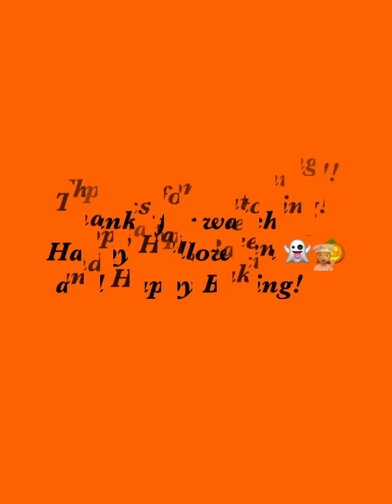Halloween 👻 🎃 cookies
Happy Halloween 👻 🎃 everyone! It’s that time of year again! A spooky Holloween cookie making video. I know it’s a bit late this year, but I figure they’re fun to watch even if you’re not going to make any and there’s always next year! 😜

In this video, I made a few different kinds of cookies and what’s interesting about these cookie cutters is that, 1 cookie cutter can be used to make different kinds of cookie shapes which you will see in this video. The candy 🍬 cutter can also be use to make a spider 🕷 and pie slice cutter can be used to make many different kinds of cookies!

I hope you enjoy watching as much as I enjoyed making them! I hope everyone has a happy and safe Halloween and Happy baking!! 👩🏽‍🍳

As usual,  the items used will be listed below!
Music 🎶 by Craft factory

Cookie cutters:

Pie slice
Candy wrapper 🍬
Grave stone
Ghost cutter

Vegan 🌱 flood icing

Vegan 🌱 sugar cookie  dough

Vegan 🌱 food coloring: yellow, red, black, white, and orange

Non-toxic AND edible:

Black luster dust

Gold glitter

Icing bags

Scribe tool

Edited with Instagram effects